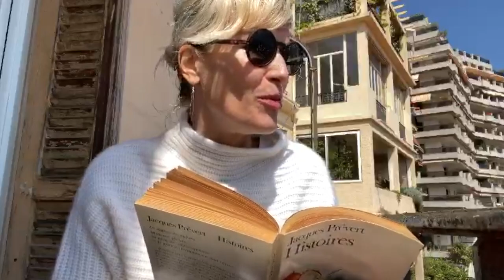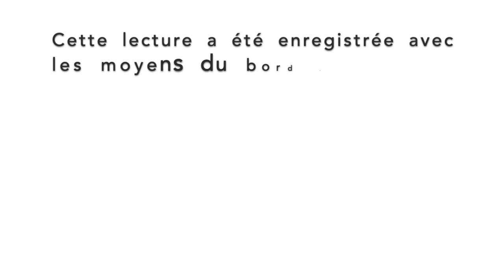Soyez Polis de Jacques Prévert par Estelle Amiaud-Levy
Dans le cadre du confinement, et pour continuer à être passeurs de culture, d'art, de beauté, les comédiens de la Cie Les Farfadets ont enregistré des textes d'auteurs et des poèmes. Ils les partagent avec vous.
Ces matériels sont destinés à l'usage familial et amical et en aucun cas commercial et ont été enregistrés avec les moyens du bord dictés par ce confinement. Merci pour votre indulgence.